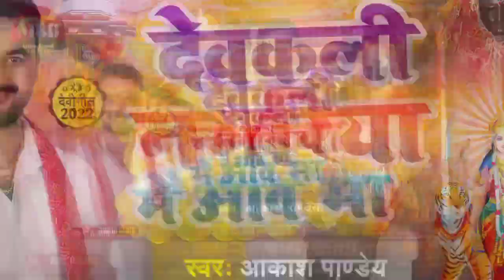Pandey | देवकली नगरिया में आव मा | Devkali Nagriya Me Aw Ma | Devi Geet 2022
Album -  Devkali Nagriya Me Aw Ma
Song - देवकली नगरिया में आव मा
Singer - Akash Pandey
Lyrics - dilip deewana
Digital - Anjani Anmol
Manage By- Anjani Anmol
Label - Music Brand Ballia hits
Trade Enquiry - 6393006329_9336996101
 Company - MBB (Music Brand Ballia hits)
Designer- Ajit gfx
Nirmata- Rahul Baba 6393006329